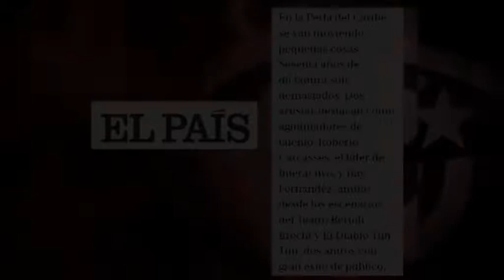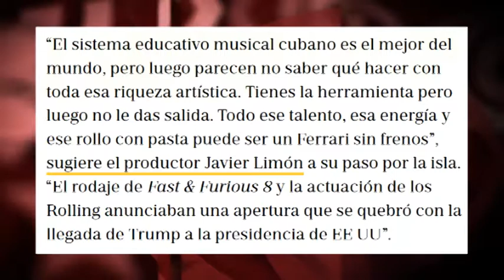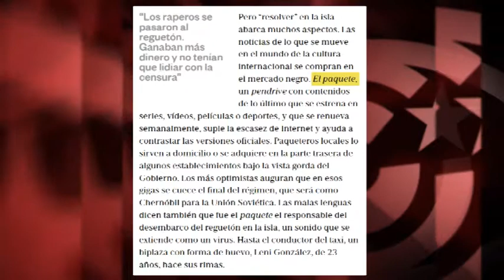El Chernóbil cubano o la ética periodística recuperada por El País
El País nos dice que en el llamado “paquete semanal”, una memoria flash muy popular que se comercializa en las tiendas de Cuba y que contiene películas y series internacionales, “se cuece el final del régimen” cubano, y que “será como Chernóbil para la Unión Soviética”.